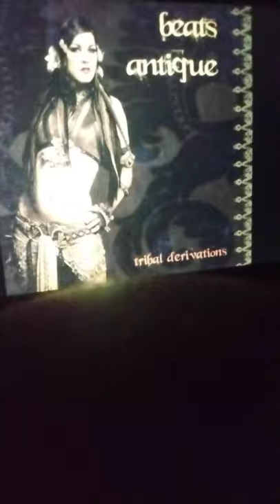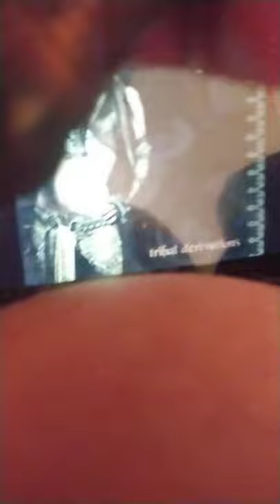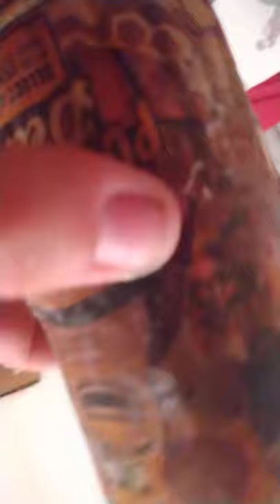adventures in treasure hunting